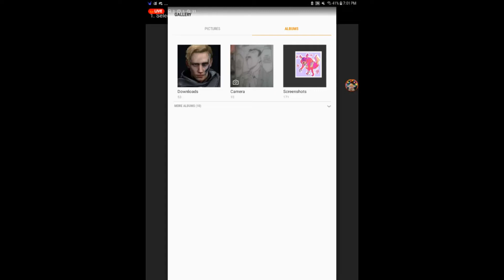fluffish was surprised when i posted comment on his streaming video (thanks mr fluffish, very cool)